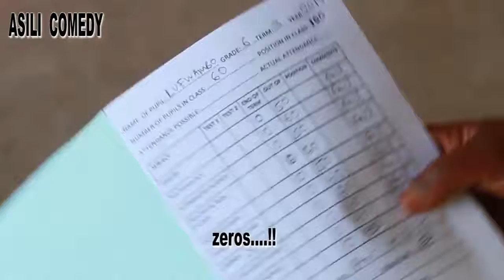Asili Comedy--- Harare---- Episode 9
Zambian Comedy